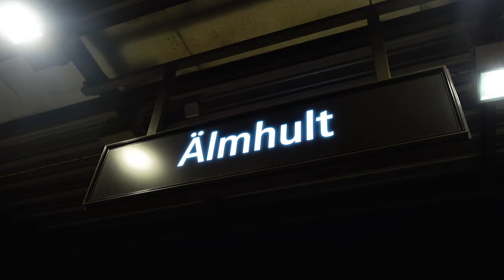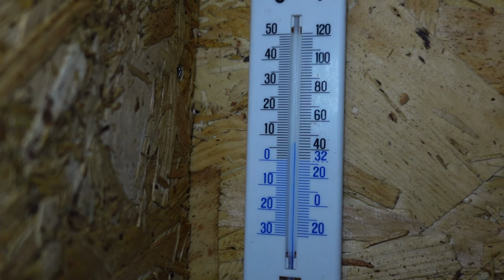My Journey to Sweden I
This is definitely not what I expected, even though i feel like i have been asking exactly for this experience...
So yeah i am here now, in Sweden , i followed my hearts calling , stepped into the unknown and found a 1x3x2m wooden cabin in the middle of the forest . 🌲🇸🇪
No electricity, no running water and no heater to keep me warm for the first days.🥶
The first 3 days i felt so cold, i was freezing...
and i all i was really doing was surviving.
I felt lost and asked myself “why am i here?, why did i choose to make this experience?”
Today i can say that this is experiencing is one of the greatest gifts and learning experience i have ever gotten 🙏🏼❤️
Thank you for being on this journey with me,

I love you and I believe in you❤️

Be apart of this journey :-)

My camera gear:

Polaroid for the memories
Best Light for Youtube Videos
and the Dome of Course
Awesome Fill Lights

Important nature stuff to stay healthy:
Best Oil